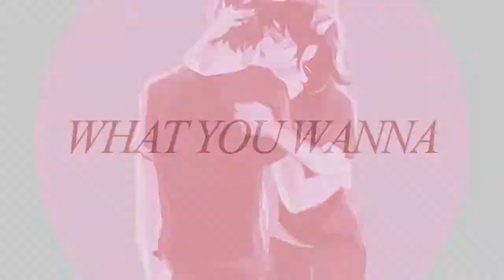(DVS) Karkat&Terezi - Cross My Heart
uploading some mep parts!

Show- Homestuck@Andrew Hussie
Song- Cross My Heart@Marianas Trench
Art Credit-